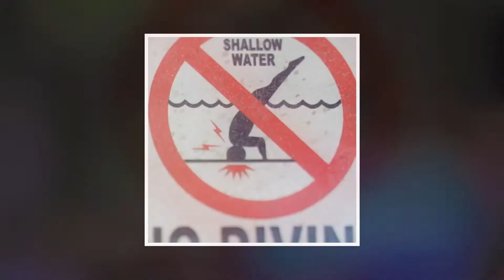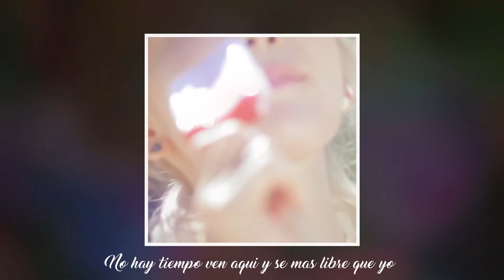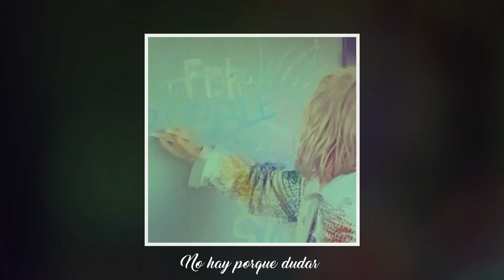TAEYEON ‘WHY’ ( Cover Español / Spanish Cover )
Creditos:
•Artist: TAEYEON
•Song ♫: WHY
•Cover By: ShipBigTV Music
•Adaptacion: Aki Chan/Lucy Chan
•Instrumental: Official